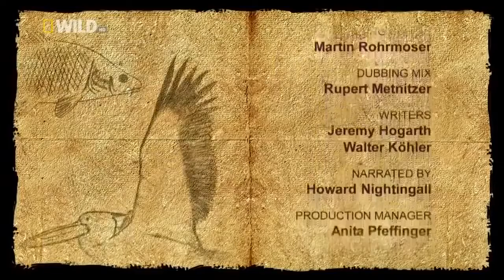Best Documentary Films National Geographic - Wild Balkans HD [Nature Documentary]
Animals and Insect TV
License